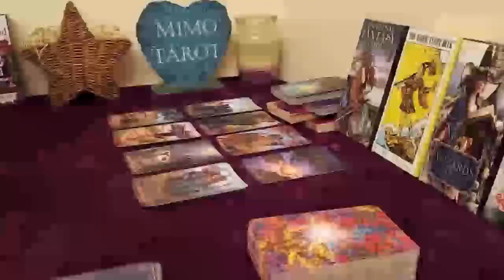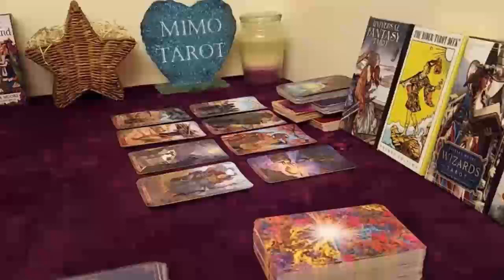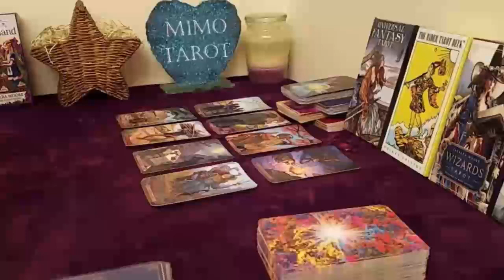gemini love reading an ex past lover is still determined1